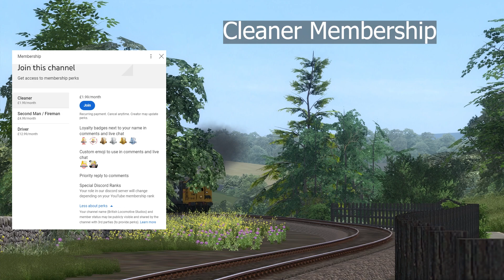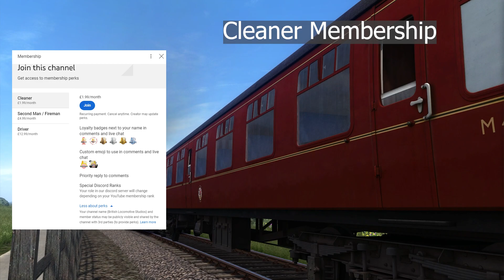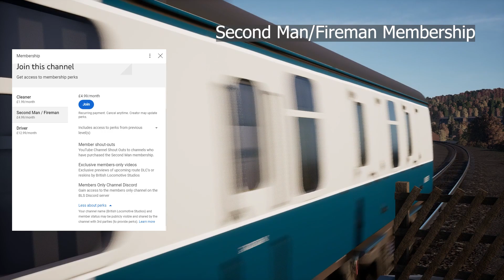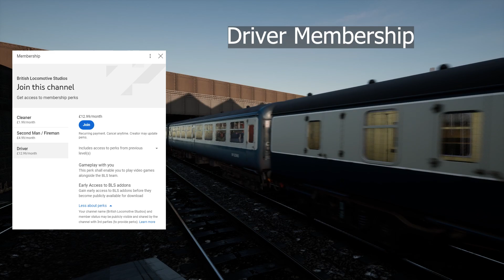BLS - YouTube Channel Memberships & There Perks!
British Locomotive Studios now offers YouTube Memberships!!. This video explains the membership subscriptions and what perks you get with each level/rank. For more information about our memberships please hit the join button beside our channel name to view the prices and details of each membership subscription.

Thankyou so much for your support!! We could not of gotten this far without you.

BLS Discord Server...

BLS Facebook.